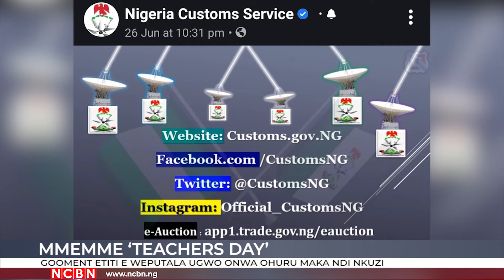AKUKO UWA N'IBE N'IBE NCBN - 7 OCTOBA, 2020